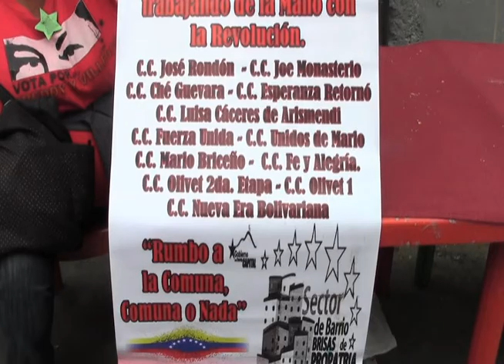Tres sectores unidos por la paz y la vida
Tres sectores de la parroquia sucre: Niño Jesús, Mario Briceño y Las Brisas, se unieron por la paz y la vida, en el evento la comunidad pudo disfrutar de actividades tales como: deporte, cultura y el famoso sancocho que se ofreció a todos y todas las personas que colaboraron para que la actividad se llevara a cabo.